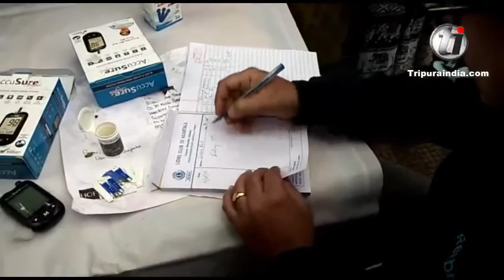Lions Club Tripura holds Health Awareness Camps at Agartala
Lions Club Tripura holds Health Awareness Camps at Agartala on January 14